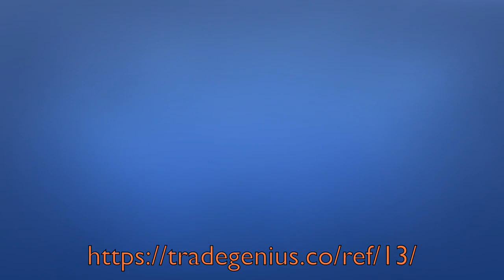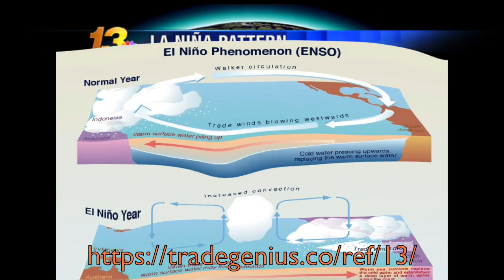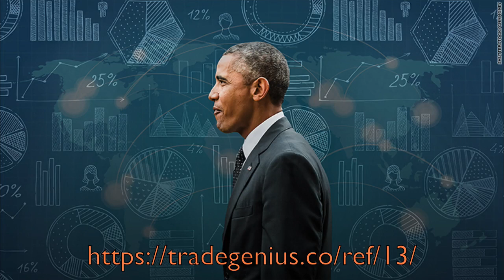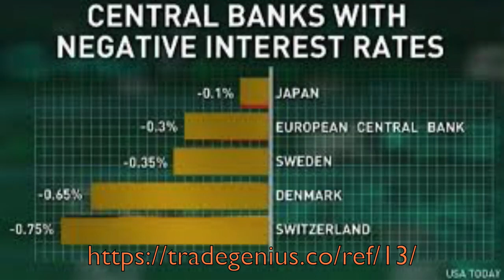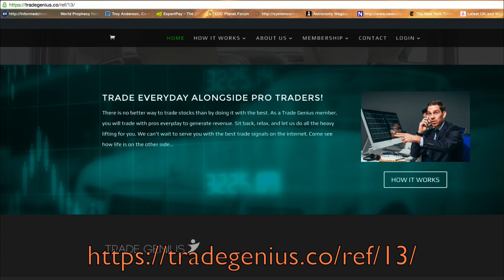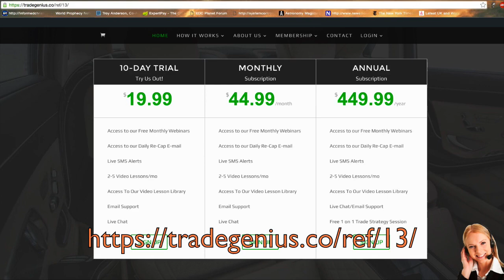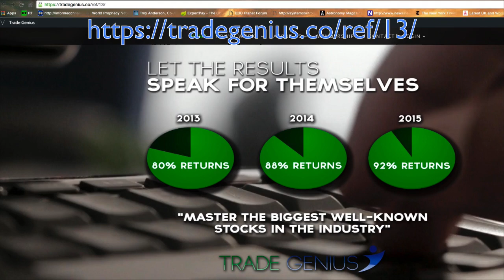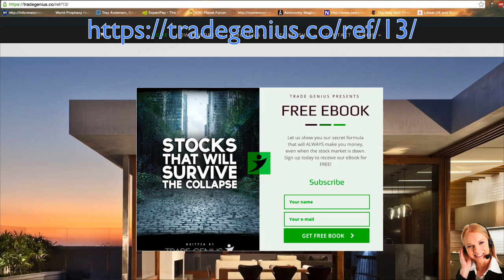Financial Expert Breaks the Silence About Soon Coming Catastrophes!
Stock up on survival food today!
Tired of feeling sick and lethargic all the time?